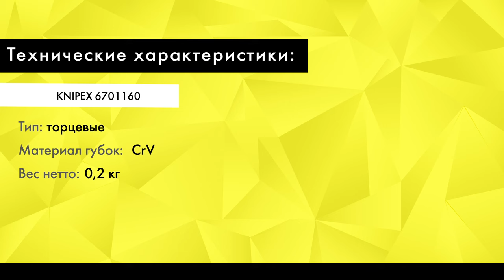Обзор Кусачки торцевые особой мощности KNIPEX KN-6701160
Диаметр проволоки от 1,5 до 4,5 мм. Инструмент подойдет даже для рояльных струн. Режущие кромки расположены под углом и закалены. Еще один плюс - длинные эргономичные рукоятки. Такое сочетание делает кусачки особо мощными. Инструмент сделан из хромованадиевой стали. Полированная головка устойчива к коррозии.

KNIPEX 6701160
Тип: торцевые
Материал губок: CrV
Вес нетто: 0,2 кг